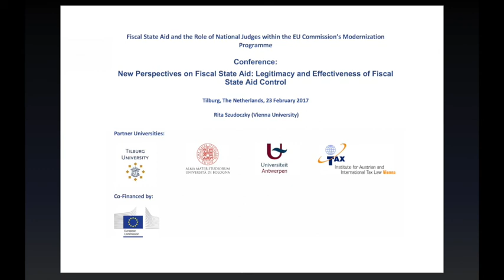Final Conference: Dr. Rita Szudoczky (University of Vienna)